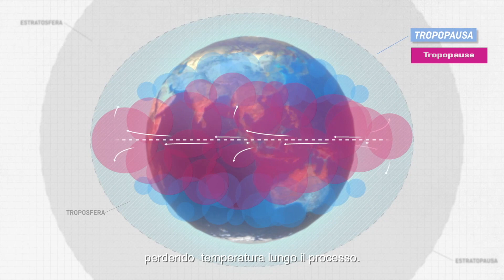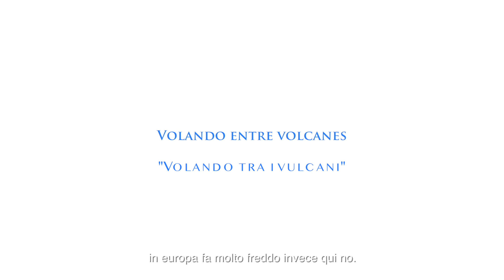Alte e basse pressioni, Parapendio a Lanzarote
Quando le particelle d'aria cominciano a scendere in certe aree del pianeta, sono ammucchiate come in una clessidra, formando alte pressioni. Queste particelle viaggeranno verso le basse pressioni che si formano dove l'aria sale a causa di una temperatura più elevata. A causa della rotazione della Terra questi movimenti sono a spirale. Queste zone di pressione determinano la direzione e l'intensità del vento e sono la causa del bel tempo nelle isole Canarie. Con l'isola di Lanzarote come palcoscenico "Le isole volanti" spiega come si sviluppano questi movimenti d'aria.
Visita il nostro profilo e dai un occhiata alla serie completa